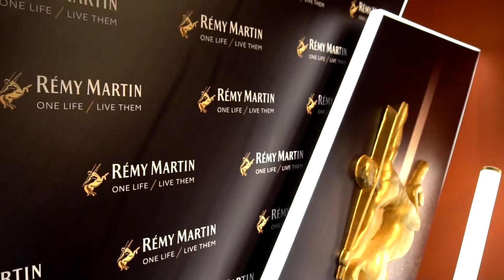La Maison Remy Martin Moscow House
Открытие первого коньячного дома бренда Remy Martin в Москве.